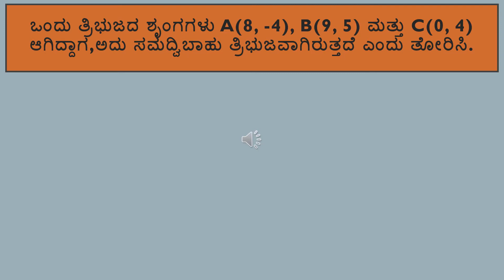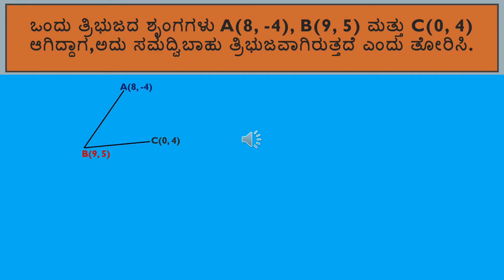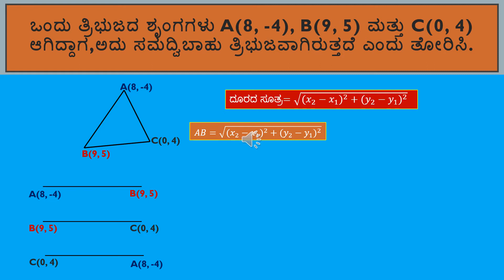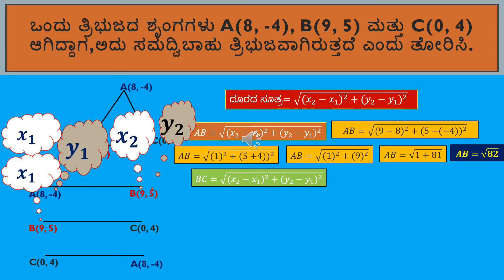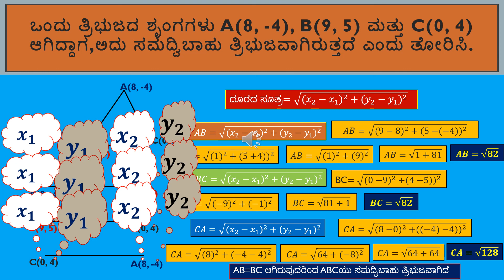DISTANCE FORMULA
ದೂರದ ಸೂತ್ರ
ನಿರ್ದೇಶಾಂಕ ರೇಖಾಗಣಿತ
ಸಮಸ್ಯೆಗಳು